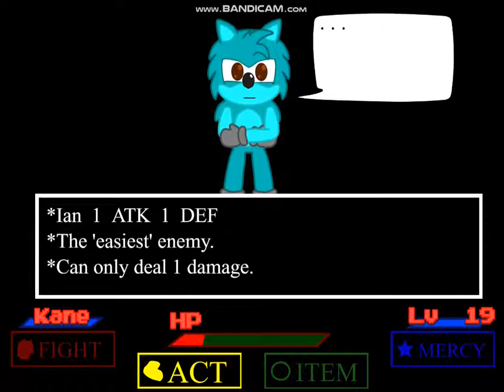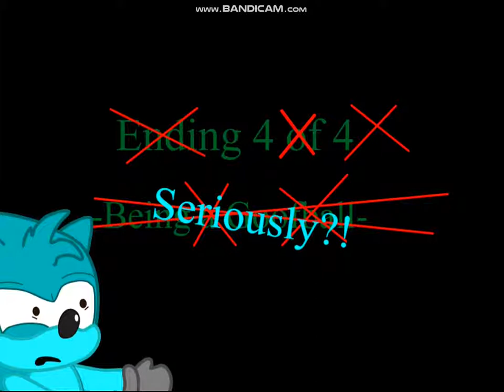Cyantixspin All Endings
Timestamps right here
0:00 - Intro
1:40 - Genocide Ending
9:08 - Mercy Ending
13:09 - Act Seriously Ending
15:52 - Being a Goofball Ending
19:12 - BONUS: Get Dunked Ending